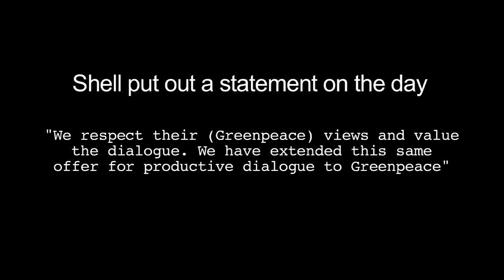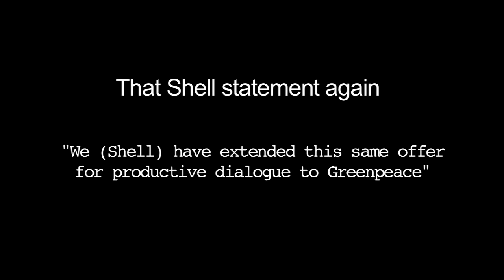Hello Shell? Greenpeace calling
On Monday July 16, we took action to protest against Shells mission to drill for oil in the Arctic.  We broadcast the action live from the ground, on the world's first live direct action TV channel (we think). We invited Shell to tell us why they were going to threaten the fragile and pristine Arctic, home to many people and species, by drilling for oil.

The result... we were batted around the globe and the world is none the wiser.

Maybe you can help? Please call Shell as part of a global effort, from New Zealand to Alaska.

Together, we can save the Arctic.